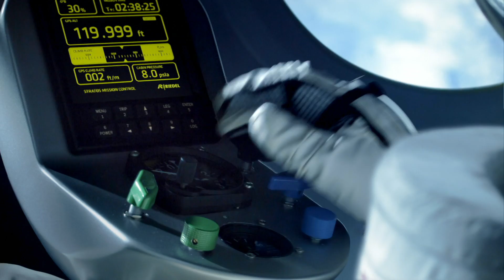Red Bull Stratos Project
Update 14 de Oct. HOY es el gran día (EN DIRECTO)

Update 11Oct: Redbull ha anunciado un retraso del salto hasta el domingo 14Oct. Al parecer el globo ha de ser revisado por si ha sufrido daños en los intentos anteriores.

Felix Baumgartner, el saltador base austriaco, ha retrasado 24 h su intento de batir el record del mundo de salto desde los límites del espacio por culpa de un frente frío que está entrando en la zona (Roswell-Nuevo México) Se espera que el tiempo mejore para el lunes, con temperaturas más cálidas, cielos despejados y menos rachas de viento. De esta forma el día del salto se postpone al martes 9 de Octubre. Ese día, Baumgartner, ascenderá en el globo más inmenso de la Historia (168 m y un volumen de 850.000m3)

MÚSICA: Sois varios los que nos preguntais por la banda sonora del vídeo. Bien. Suponemos que es un montaje propio pero nos recuerda muchísimo a los españoles de Epic Soul Factory; si no los conoces te encantarán sus trabajos. Aqui una muestra (o en google buscad: Epic Soul Factory)